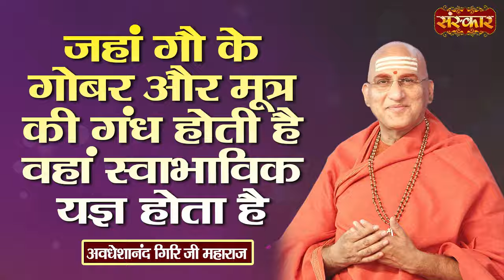जहां गौ के गोबर और मूत्र की गंध होती है वहीं स्वाभाविक यज्ञ होता है | Avdheshanand Giri Ji Maharaj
जहां गौ के गोबर और मूत्र की गंध होती है वहीं स्वाभाविक यज्ञ होता है | Avdheshanand Giri Ji Maharaj Ke Pravachan | Sanskar TV

अवधेशानंद गिरि के प्रवचन, अवधेशानंद गिरि की भागवत कथा, अवधेशानंद गिरि प्रवचन, अवधेशानंद गिरि जी महाराज, अवधेशानंद गिरि,
avdheshanand ji ke pravachan, avdheshanand ji maharaj, avdheshanand ji ki katha, avdheshanand ji maharaj ke pravachan, avdheshanand ji ke bhajan, avdheshanand ji ki ram katha, avdheshanand ji bhajan, avdheshanand ji giri, avdheshanand ji live, avdheshanand ji maharaj ke bhajan,
स्वामी अवधेशानंद गिरी जी महाराज के प्रवचन, स्वामी अवधेशानंद गिरी जी महाराज, स्वामी अवधेशानंद जी के प्रवचन, स्वामी अवधेशानंद जी महाराज, स्वामी अवधेशानंद के प्रवचन, avdheshanand ji bhajan, avdheshanand ji bhagwat katha, avdheshanand ji bhagwat, avdheshanand ji bhagwat katha Badrinath, avdheshanand ji biography, avdheshanand ji devi bhagwat, avdheshanand ji maharaj ka bhajan
avdheshanand ji maharaj ke pravachan, avdheshanand ji maharaj ki katha, avdheshanand ji maharaj ke bhajan, avdheshanand ji maharaj live, avdheshanand ji maharaj bhajan, avdheshanand ji maharaj bhagwat katha, avdheshanand ji maharaj ram katha, avdheshanand ji maharaj status, avdheshanand ji maharaj bhagwat,